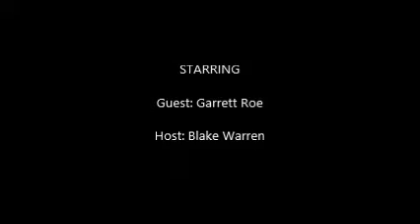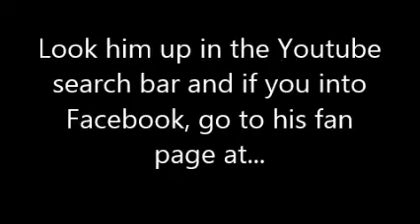An Interview With Garrett Roe: June 10th 2013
We decided to have a sit down with a great friend of mine and an aspiring country musician, Garrett Roe. We sat down and talked about life, some of our musical influences, and what he wants to see happen in the country genre. It was a pleasure and a privilege to have him on our production and we hope you enjoy it too.

Take a listen to the following cover's he's done:

- Put Some Drive In Your Country - Garrett Roe
- Garrett Roe singing "Pretty Woman"
- Garrett Roe singing Believe (Texaco Country Showdown)
- Garrett Roe - Tore Up From The Floor Up
- Garrett Roe singing Put Some Drive In Your Country (Texaco Country Showdown)
- Garrett Roe-Ready To Rock(In a Country Kinda Way)
- Garrett Roe and Jessica Narr singing "Day Dream Believer"